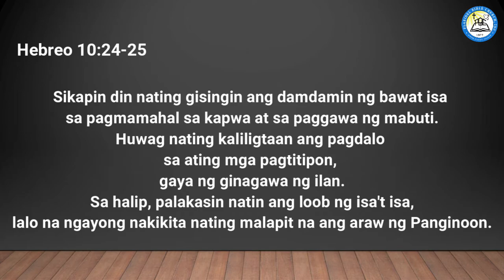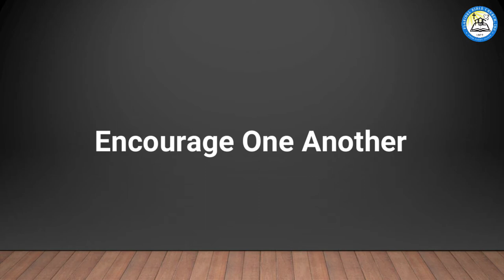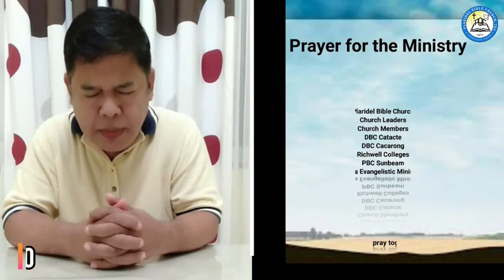PRAYER MEETING 10092020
Welcome to our Prayer Meeting!